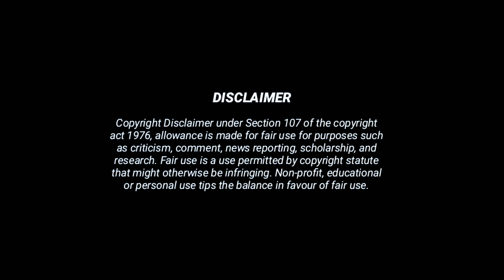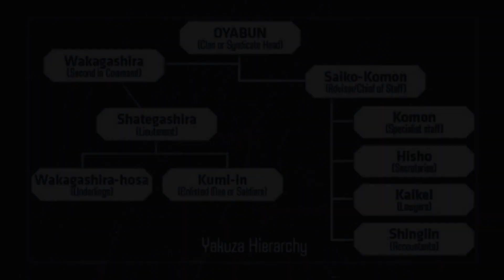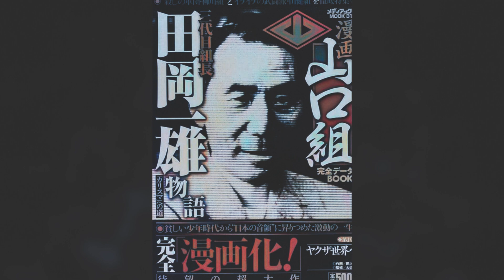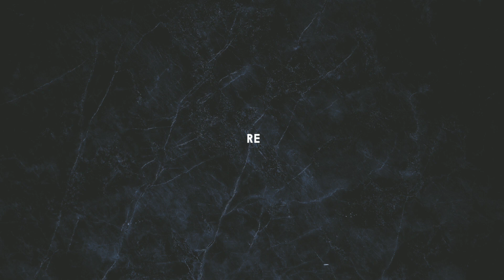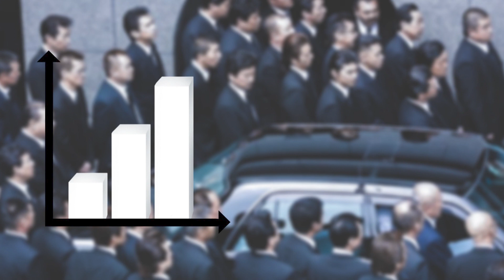Taoka Kazuo : The Yakuza's Godfather of Godfather | Yamaguchi-gumi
Taoka Kazuo is just an orphan when he was first move to Kobe with nothing else than the clothes that he wear. He then joins a small yakuza gang name Yamaguchi-gumi and rose to the hierarchy to become the gang leader and lead the Yamaguchi-gumi to become the biggest Yakuza gang in Japan. Taoka Kazuo who is feared by many was also known as "Kuma" which means “the Bear” in Japanese because he was known for gouging opponents' eyes out with his fingers.

Chapters:

0:00 Intro

0:36 Early Life

1:05 Joining the Yamaguchi-gumi

1:45 Kumichō of Yamaguchi-gumi

3:19 Yamaguchi-gumi Expansion

5:19 Involvement in Politics

5:54 The Death of Taoka Kazuo

7:20 Relief Support Disasters

7:55 Recent State of Yamaguchi-gumi

ETH Wallet: 0x3d6395175fc4b6165d5064708e9ce51a9c3a6a6e

My NFT Collection is Available on OpenSea!

I am sending you 1π! Pi is a new digital currency developed by Stanford PhDs, with over 23 million members worldwide. and use my username (thepimining) as your invitation code.

Please send me an email if you have any issues with the content used in this channel at or if you discover something that belongs to you before claiming it on YouTube; I have worked so hard on this channel and I can't start it all over again. Thank you for your consideration.